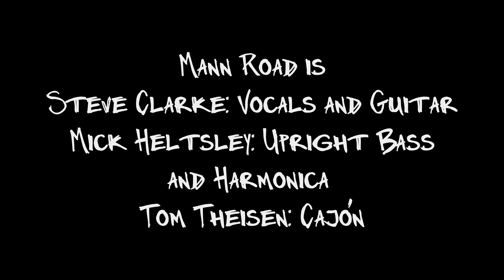Touch the Way I Feel